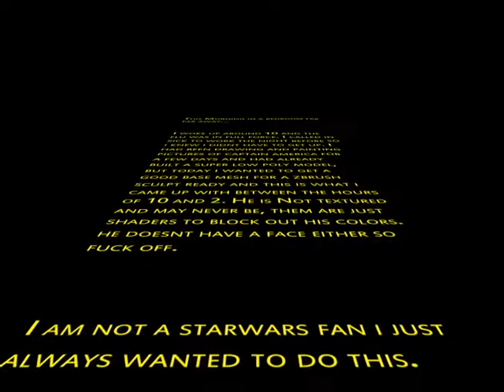captain america suit